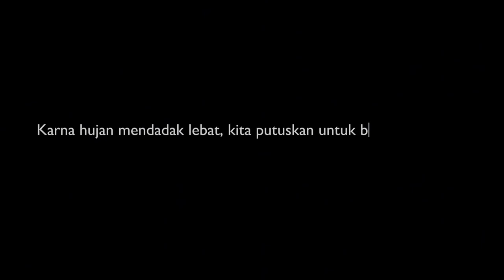Camping hujan deras tengah malam sampai pindah camping pertama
Berkemah untuk beristirahat. Perjalanan tanpa rencana.
WELCOME TO FT ADVENTURE

Music audio:
Up In The Air (Ft. Belingo & AgusAlvarez) by Luke Bergs   / bergscloud